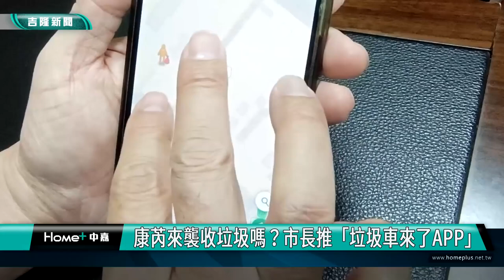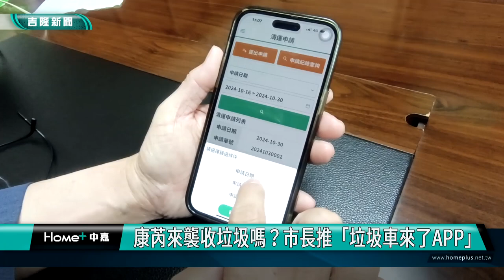基隆|謝國樑|馬仲豪|康芮颱風|收垃圾|資源回收|市長也愛用|基隆市環保局|基隆垃圾車來了APP|市長施政總報告|親自示範|康芮來襲收垃圾嗎？市長推「垃圾車來了APP」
康芮來襲收垃圾嗎？市長推「垃圾車來了APP」

(中嘉吉隆新聞記者吳俊松/基隆報導)康芮颱風來襲，垃圾以及資源回收還收不收呢？市長謝國樑力推市民好朋友可以利用手機下載市政府環保局的「基隆垃圾車來了」的APP，可以隨時掌握颱風來襲、節日放假以及平常時刻，垃圾車和資源回收車有沒有正常出班？以及車輛到了那裡的即時動態通知！

康芮颱風來襲，垃圾以及資源回收還收不收呢？市長謝國樑在市議會市長施政總報告上，力推市民好朋友可以利用手機下載市政府環保局的「基隆垃圾車來了」的APP，並且在休息時間時親自示範，可以隨時掌握颱風來襲、節日放假以及平常時刻，垃圾車和資源回收車有沒有正常出班？以及車輛到了那裡的即時動態通知！

市長強調，他自己也有下載這個APP，真的很好用，歡迎市民好朋友多多下載使用！